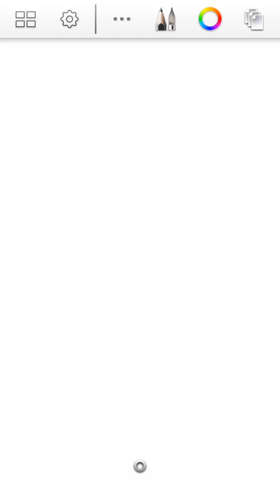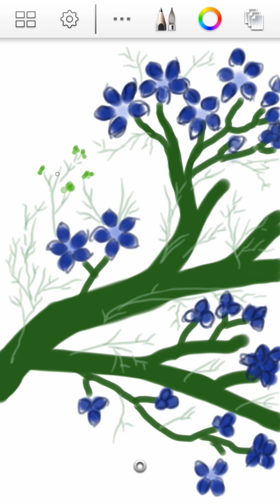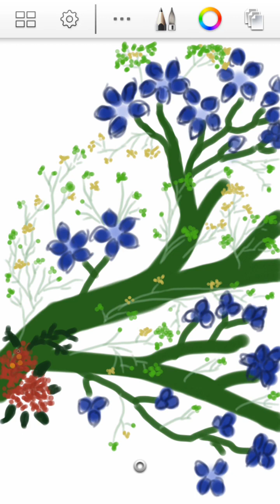drawing flowers on branch of tree.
drawing easy flowers on branch of tree for beginners and kids. drawing ideas for flowers.
drawing in digital apps.